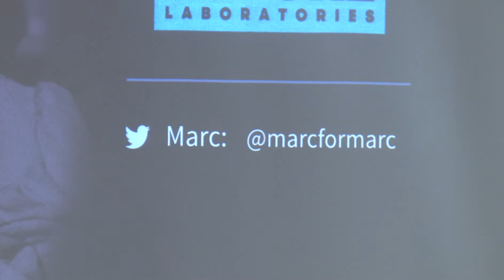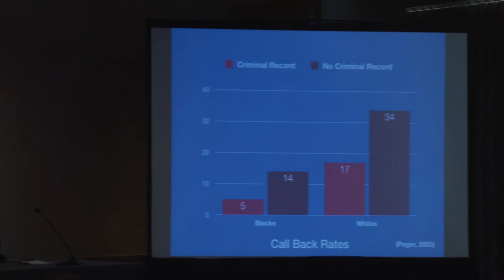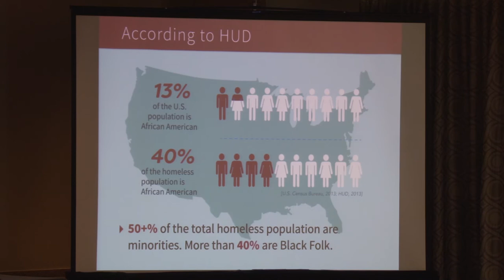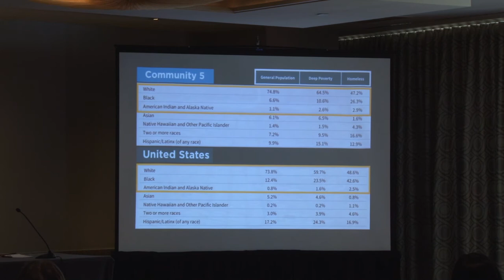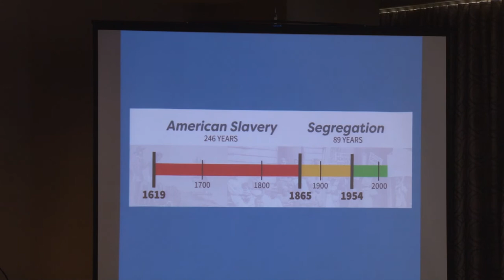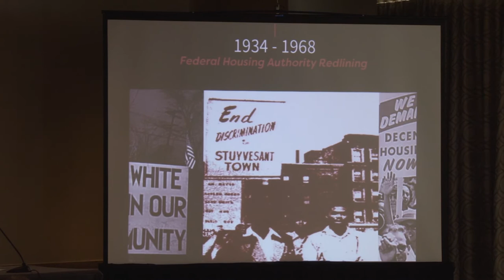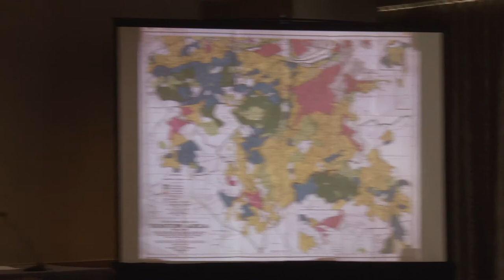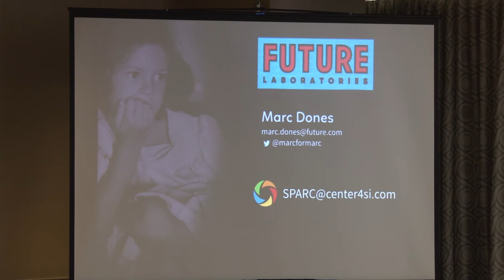Telling the story Manhattan: How Racism Has Informed the Homelessness Crisis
Conducted by prominent anti-racist educator Marc Dones, this workshop explored the glaring racial disparities in homelessness trends and trajectories. It tells the story of the roots of racism that have informed the current crisis, providing the audience with the historical context to better inform their strategic goals and direct service methodology.

Panelists:

Marc Dones, Associate Director of Equity Initiative, Future Laboratories

Introducer: Lorraine Collins, Director of Policy and External Affairs, Enterprise Community Partners